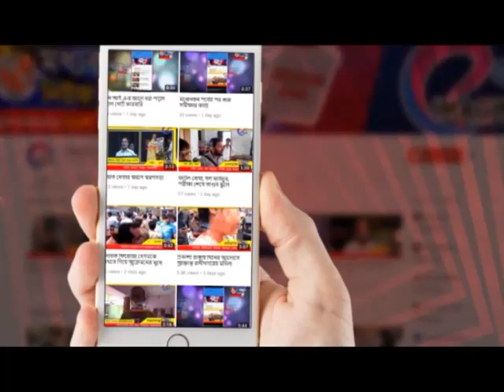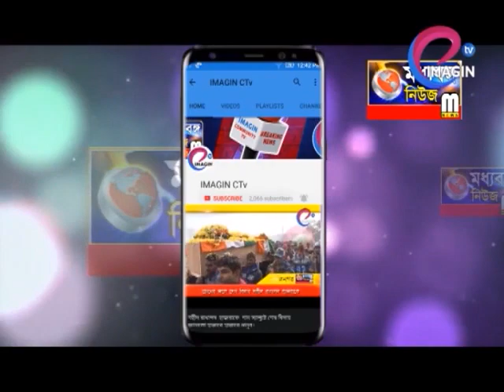লক্ষ্য পূরণে পায়ে হেঁটে দিল্লী থেকে বহরমপুরে আশিস শর্মা